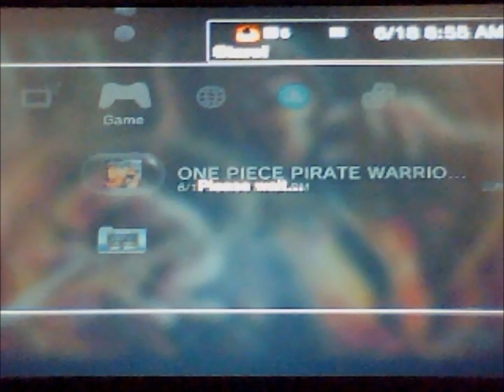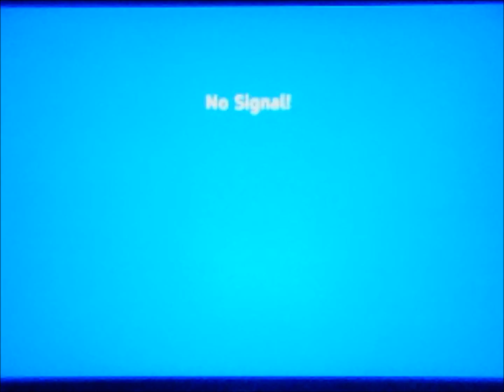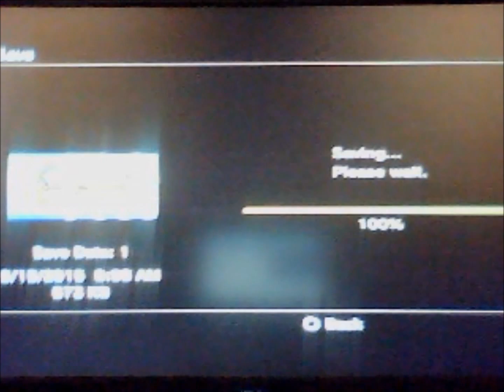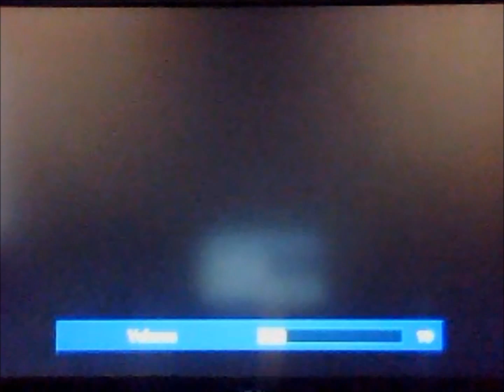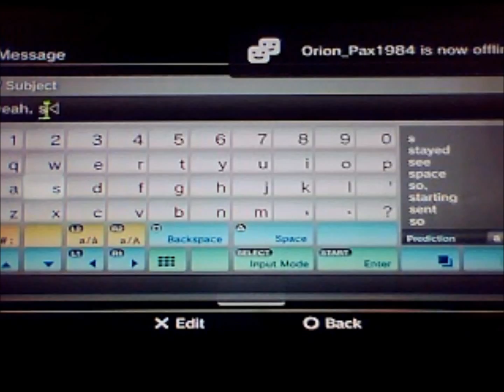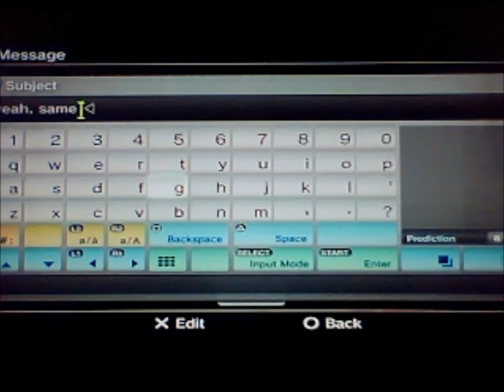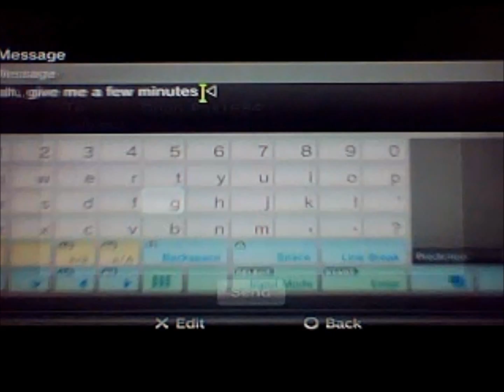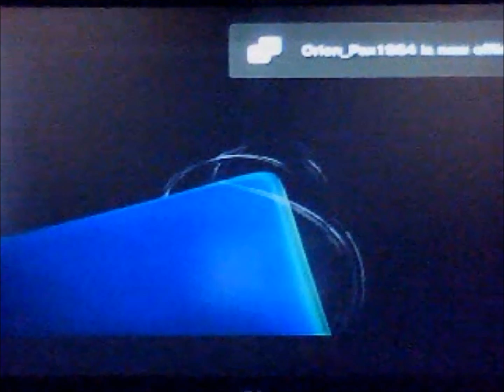One Piece: Pirate Warriors2 - the Prologue (1)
audiovisual content Copyright to the Warner Bros. Entertainment.

Now that my time is temporarily open for random game play, I'm just going to hop right  into something that should be pretty fun for a while! Whether or not I can get a lot of trophies out of this, I don't know, but it should be fun for the most part -I hope.